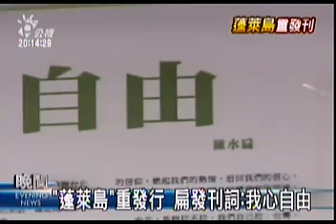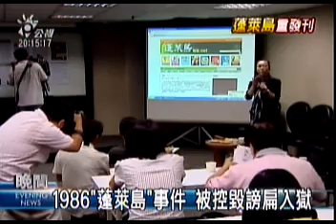2009-09-10公視晚間新聞("蓬萊島"重發行 扁發刊詞:我心自由)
"以「我心自由」為題，陳水扁在重新復刊的蓬萊島雜誌上，以榮譽社長的名義，發表了一整版的發刊詞，表示自己當年因蓬萊島案入獄沒多久，民進黨就誕生；如今再度失去自由，困在牢房裡寫專欄，是民主倒退的歷史反諷。社長陳其邁表示，選在一審宣判前復刊、純屬巧合，但還是大聲為扁案抱不平。
1986年時，「蓬萊島雜誌」指控當時國民黨立委馮滬祥論文涉及抄襲，讓擔任社長的陳水扁，被控誹謗、坐牢八個月，此後，「蓬萊島事件」便成了陳水扁重要政治資本。如今選擇以網路報的形式復刊，編輯群表示，要集結反對的力量，讓蓬萊島雜誌成為台灣社會溝通的管道。
復刊後的蓬萊島雜誌主筆群包括了金恆煒、和陳水扁的恩師李鴻禧。扁案一審宣判在即，這份雜誌選擇在這個時候復刊，是否帶有將扁案、形塑為政治迫害的意味，也令各界相當好奇。
記者蘇玲瑤、王威雄　台北報導"